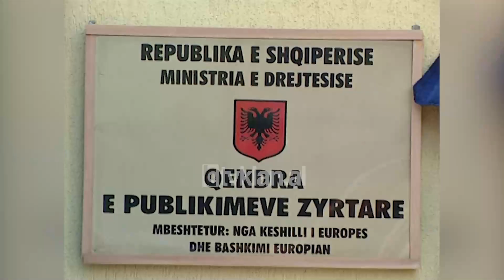Hapet Qendra e Publikimeve Zyrtare në Tiranë, financuar nga KiE- (27 Mars 2009)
Sistemi i së drejtës dhe botimet ligjore që publikohen në lëmin e së drejtës, tashëm do të mund të vijnë tek publiku nëpërmjet Qendrës së Publikimeve Zyrtare. I financuar nga një projekt i Komisionit Europian, qendra do të shërbejë në informimin e qytetarëve në të gjitha botimet ligjore në vendin tonë, por dhe si punë hulumtuese për qytetarët e interesuar mbi të drejtën në Shqipëri.

Enkelejd Alibeaj: “Reformat konsistojnë jo vetëm në bërje ligjesh, jo vetëm në zbatim të legjislacionit, por mbi të gjitha komponent shumë të rëndësishëm kanë edhe aksesin e qytetarëve në legjislacion, aksesin e qytetarëve tek e drejta. Për ta shndërruar këtë endur në pikën fokale të marrjes së informacionit nga profesionistët e lirë dhe nga zyrtarët, nga teoricienët dhe prakticienët e së drejtës. Kjo qendër do të shndërrohet në një qendër të emetimit të legjislacionit dhe të jurisprudencës, të emetimit të informacionit të plotë, të saktë dhe të qartë zyrtar.”

Në inaugurim mori pjesë dhe eksperti i Komisionit Evropian Luigi Brusa, i cili shprehu se Bashkimi Evropian do të japë një asistencë të vazhdueshme në reformën në drejtësi dhe se kjo e fundit mbetet një ndër pikat kyçe për integrimin e vendit në BE./tvklan.al

Gazetar: Julian Kasapi